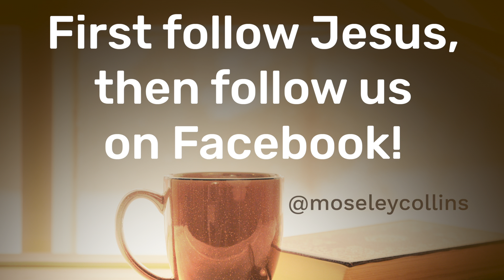New Year, New Focus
I pray that you look to Jesus this year!